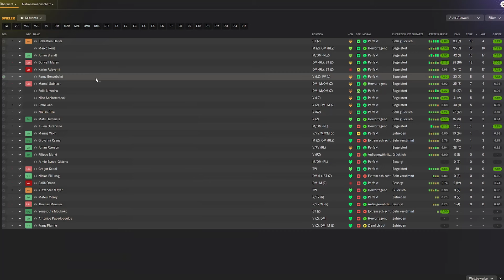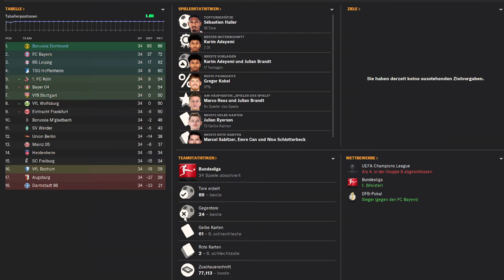Fußballspielen wie Klopp | UNGLAUBLICHES 4-3-3 Gegenpressing | fm24 taktik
Fußballspielen wie Klopp | UNGLAUBLICHES 4-3-3 Gegenpressing | fm24 taktik im Football Manager 2024

Was auch gut funktioniert ist die Pressingslinie auf Mittel zu stellen und die Defensivlinie auf hoch.